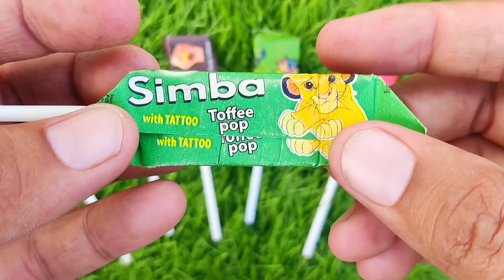Some Popular Candies in the World | New Milk chocolate | Mini Cooking| Ice Cream Pop It | Asmr